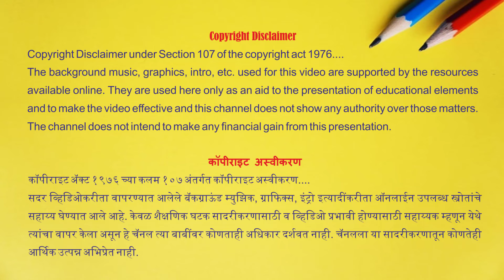सुनो गौरसे दुनियावालों .. - वार्षिक स्नेहसंमेलन २०२४ @जि. प. शाळा, बागणी.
- सादरीकरण - सुनो गौरसे दुनियावालों .. ( इयत्ता २ री )
- जिल्हा परिषद प्राथमिक शाळा नं. १, बागणी. ( ता. वाळवा, जि. सांगली)
- वार्षिक स्नेहसंमेलन ( जानेवारी २०२४ )